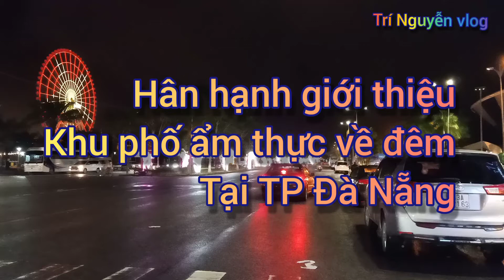Dạo quanh khu phố ẩm thực về đêm 2020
Âm nhạc: Stop ( by FUGUE )
Âm nhạc: Do It
Nhạc sĩ: @iksonofficial
Âm nhạc: Tuesday
Nhạc sĩ: Sascha Ende
cám ơn các bạn đã theo dõi video của kênh youtubeTrí Nguyễn Vlog